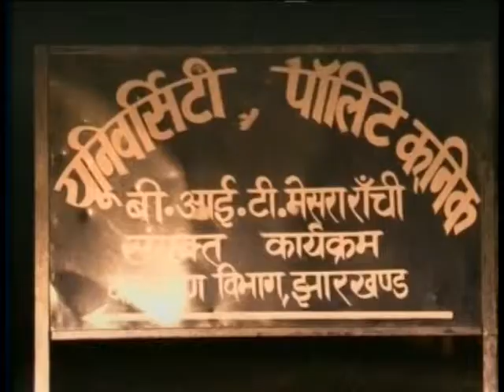Manrakhan Mahto B. Ed. College Inspect - Part 3